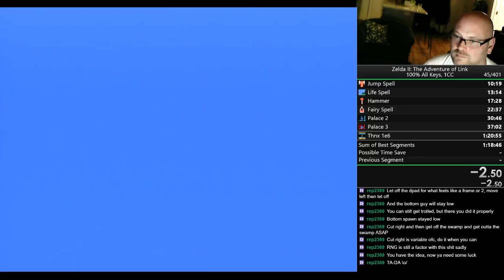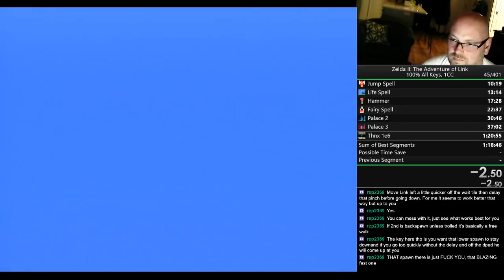Zelda II: Adventure of Link - Bagu Walk